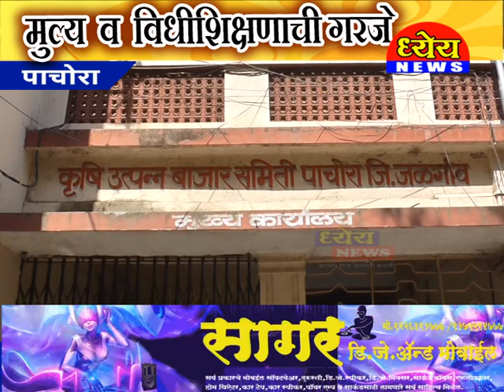ज.पिपल्स बँक वसुली अधिकाऱ्यांना मुल्य व विधीशिक्षणाची गरज